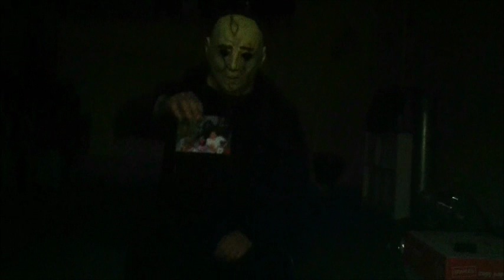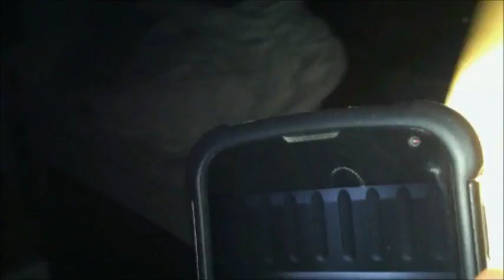Halloween 2016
This was actually filmed in 2014 but im uploading it now enjoy.